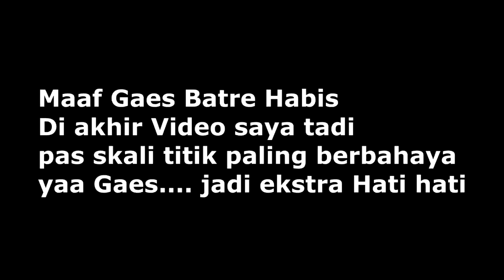Non STOP ENDURANCE KLEGUNG - JALAN BARU LANGGERAN MENGURAS STAMINA MENUJU TURUNAN EKSTRIM PETIR